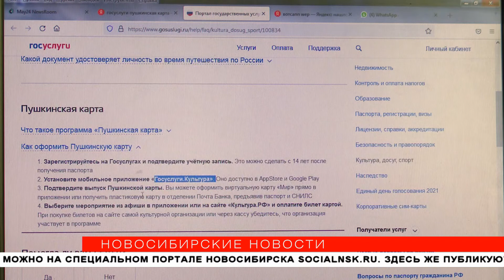Что хорошего появилось в России 1 сентября, кроме гаражной амнистии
Посещать музеи, театры и концерты бесплатно сможет новосибирская молодёжь. С начала осени в силу вступили некоторые изменения в законах. Курящим людям помогут бросить вредную привычку, ветеранов обеспечат лечебным питанием, а владельцев гаражей ждёт амнистия.